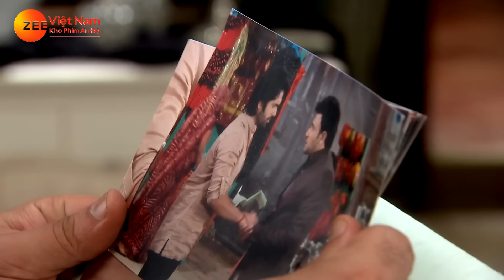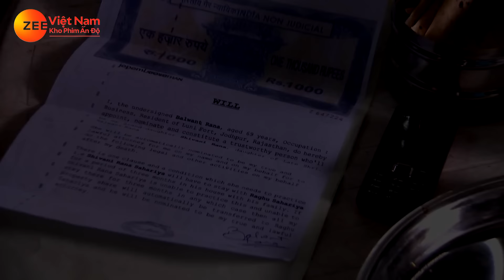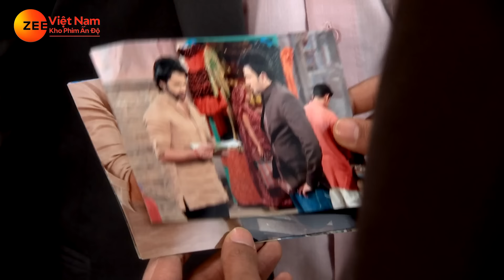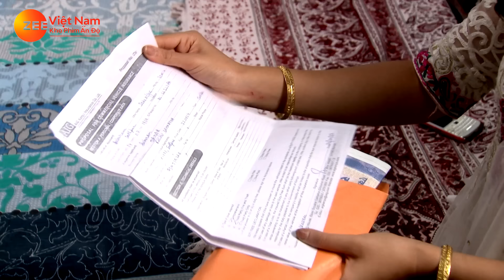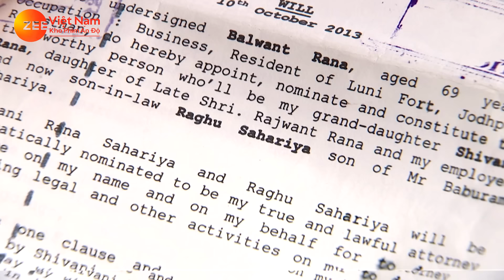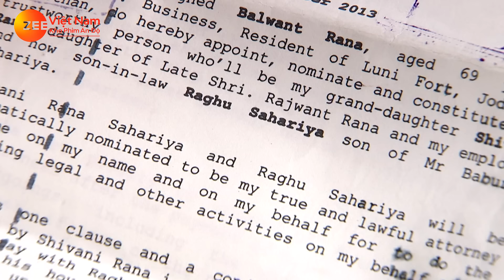Tơ Hồng Tình Yêu - Tập 69 | Phim Bộ Truyền Hình Ấn Độ Mới Hay Nhất Lồng Tiếng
Tơ Hồng Tình Yêu - Shivani, một cô gái trẻ bị ông nội Daaju bảo bọc quá mức, bị sắp xếp một cuộc hôn nhân với Abhimanyu - một người có ý đồ xấu. Để bảo vệ mình, Shivani và Raghu - người hầu trung thành, đã giả vờ kết hôn. Qua cuộc hôn nhân này, Shivani khám phá ra thế giới bên ngoài và dần nảy sinh tình cảm với Raghu. Tuy nhiên, tình yêu của họ phải đối mặt với nhiều khó khăn và thử thách.